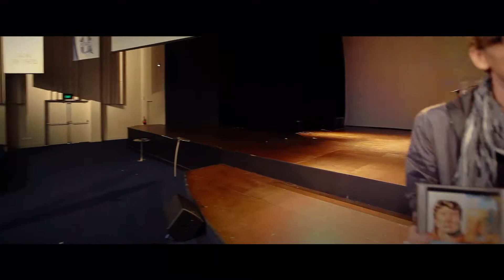Pathway to the future of your life ...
The journey of a King's kid, from preschool through to graduating High School.